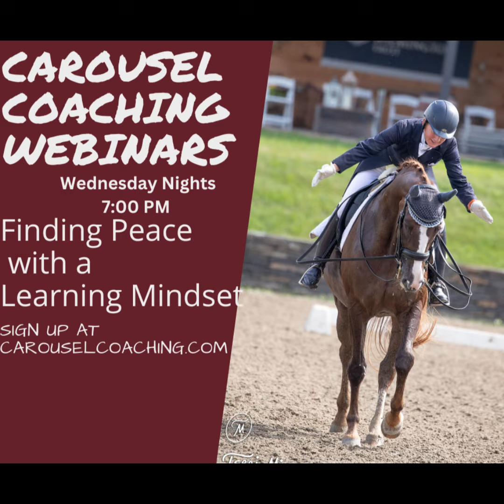Welcome To Carousel Coaching With Nancy Lavoie: Horse Trainer | Teacher | Success Strategist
I have been very lucky to have traveled the world with my horses and had the opportunity to study with Top Performers at the Elite levels. Through this experience, I have developed effective strategies for balancing life with horses and family, success in competition as well as finding harmony and happiness in daily life.

I am passionate about helping young athletes find the tools they need to stay confident in the show ring while still experiencing the joy that being a young person should bring.

- HORSE RIDING YOUTH COACHING
Belief in oneself and one’s skills is necessary for a joyful and successful life.

Expected outcomes:
- Learn strategies to successfully manage time and the pressures of competition
- Find your focus and drive
- Learn to stay true to your goals and find your confidence in the show ring
- Together we will train the top performer in you. We will work on developing mental focus, find your creativity, build energy, and discipline.

- HORSE RIDING PERFORMANCE COACHING

We all start riding because of our love for the horses; Nancy helps to keep that love alive as you move into higher levels of training and competition.

Expected outcomes:

- Map your course to reach training and competition goals
- Stay grounded and learn to ignore the outside pressures and noise
- Find space for your riding and competition goals even with your busy family and work obligations